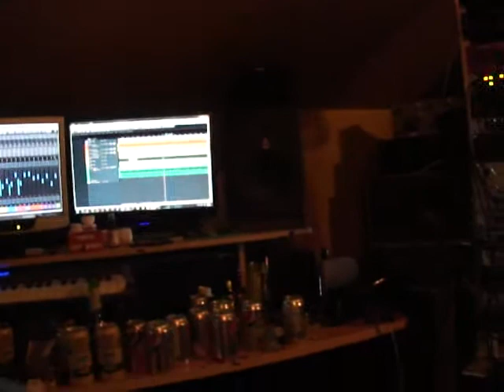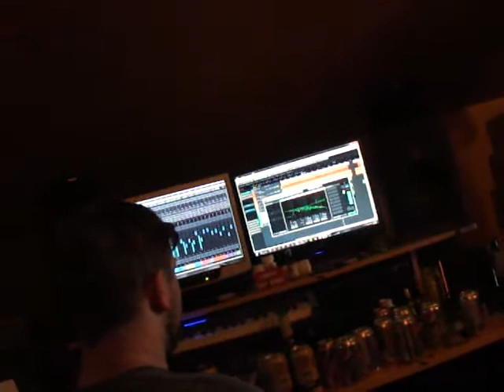young stinky shoes